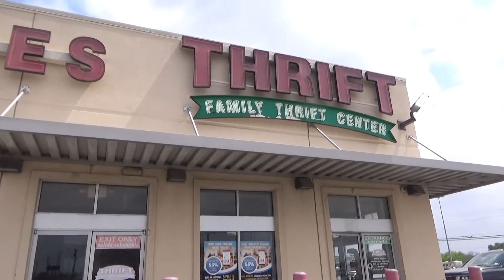Come THRIFT with me at the FAMILY THRIFT CENTER!!!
Another great thrifting day! Thanks for coming with me on another thrift trip! I hope you enjoy this video. God Bless you all!

"Be strong and courageous. Do not fear or be in dread of them, for it is the Lord your God who goes with you. He will not leave you or forsake you."
Deuteronomy 31:6